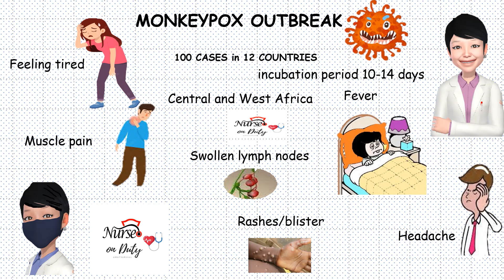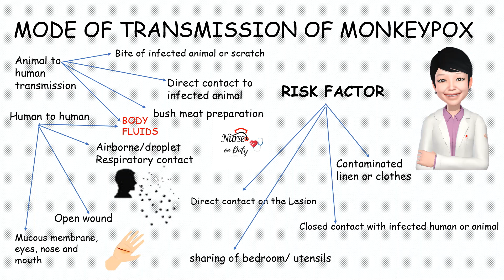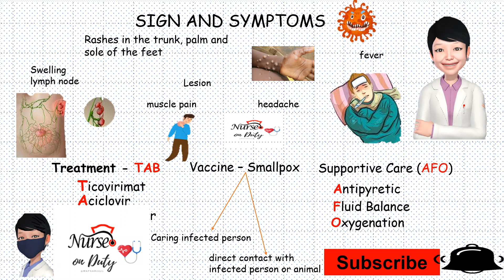MONKEYPOX OUTBREAK ( Sign and Symptoms, Transmission, Vaccine and Medication)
The content of this video is about an orthopoxviral outbreak which is contagious from an animal to human and or human to human. I discuss an initial information on Monkeypox outbreak which I included the mode of transmission, sign and symptoms, vaccine and some of the medication or drug of choice.